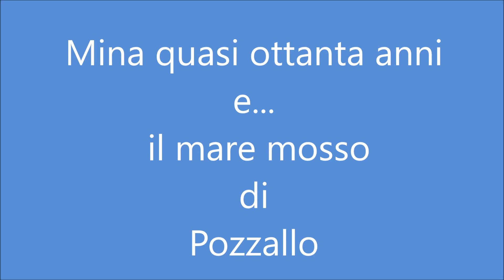MINA - Luna diamante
sollazzi